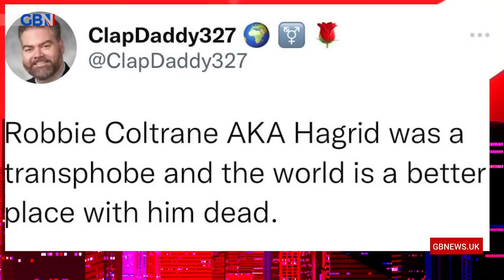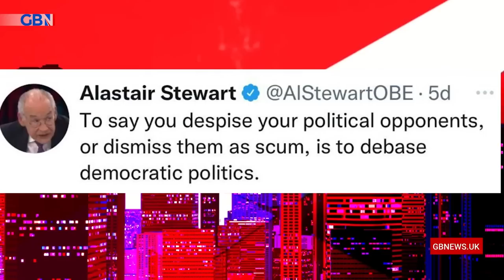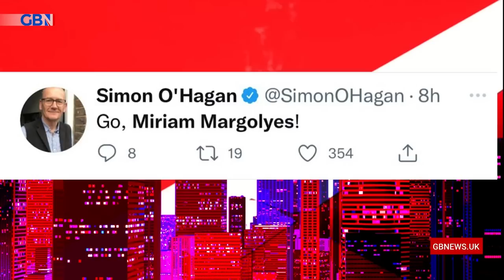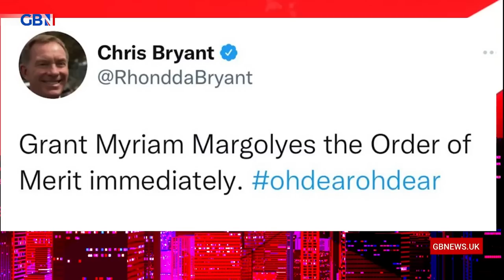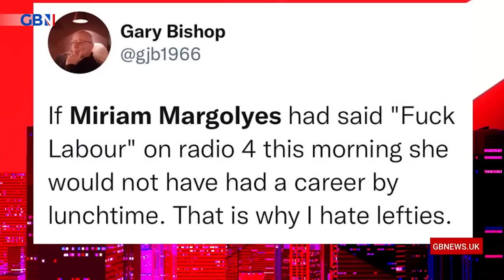Mark Dolan: 'Cancel culture only exists for those on one side of the political spectrum'